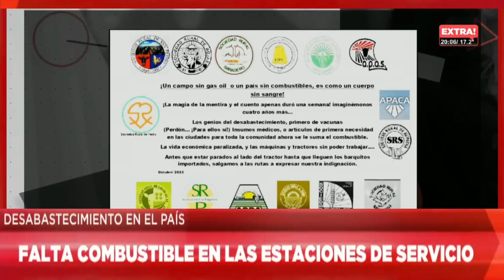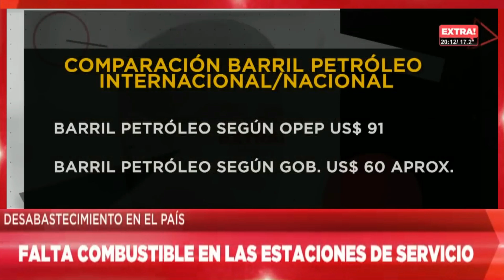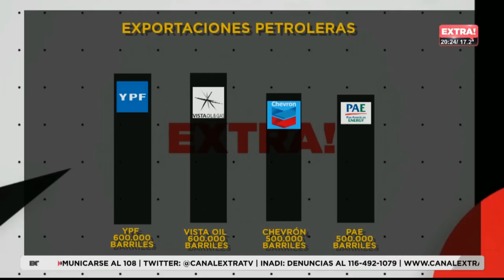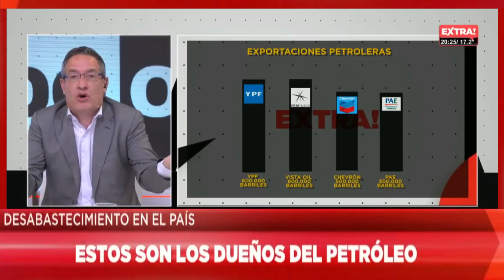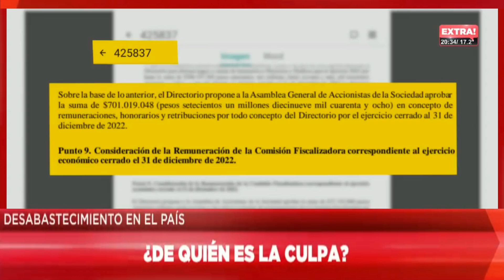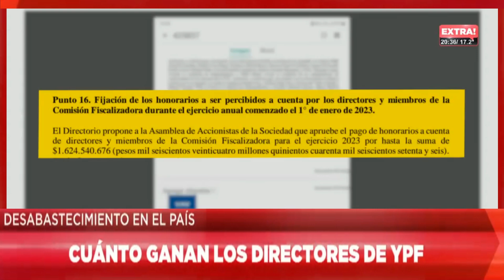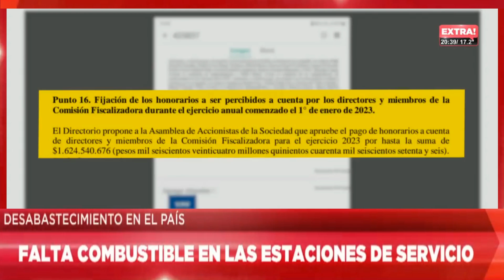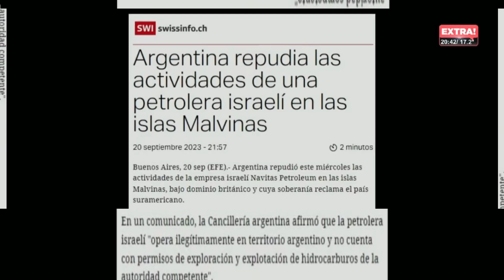TOMÁS MENDEZ | EL NEGOCIADO DE LA NAFTA | A TODO O NADA | Programa Completo | 30-10-2023 | Extra TV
Javier Milei quiere vender vaca muerta.